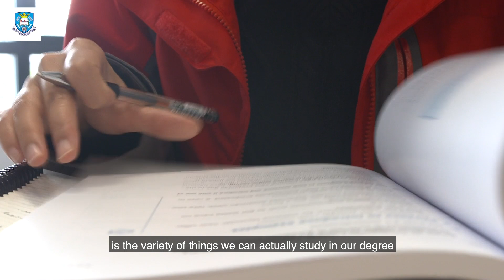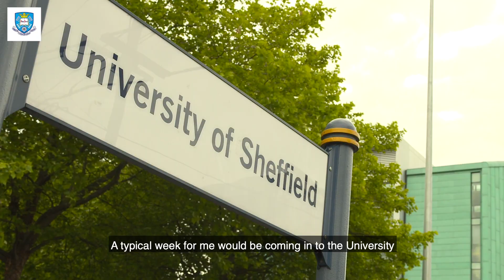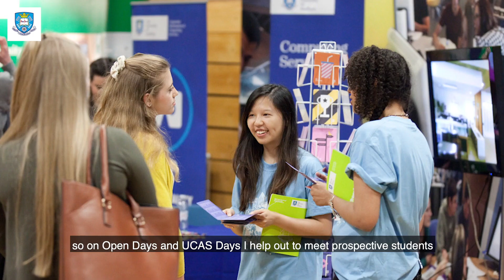Our Students: Jeena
Jeena is a final year mechanical engineering student at Sheffield and she spent her third year in Canada.

Whilst studying towards her degree, she really enjoyed the variety of subjects she could explore and has led to her becoming interested in - and securing a graduate role - in railway engineering.

Find out more about her time abroad, a typical week in Sheffield and what she does outside of study time.